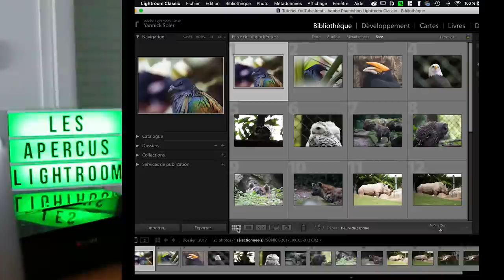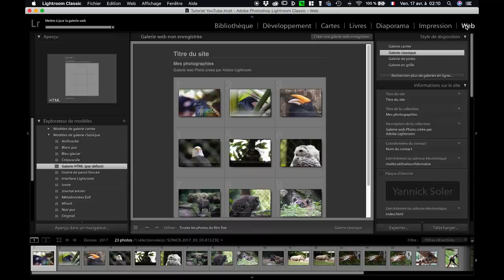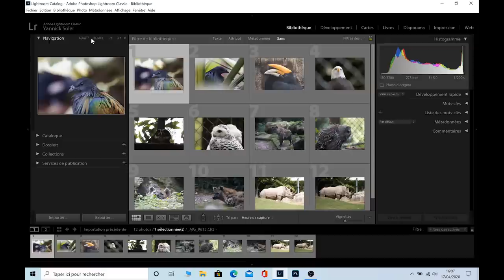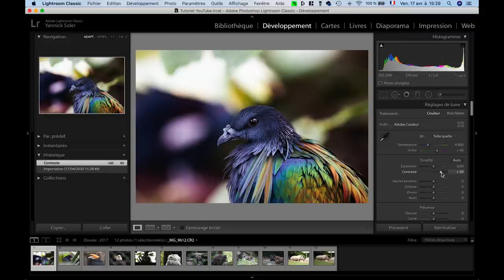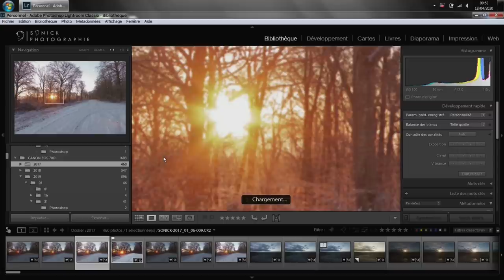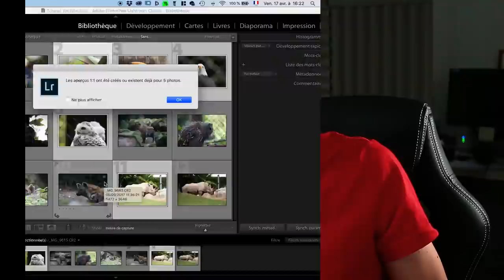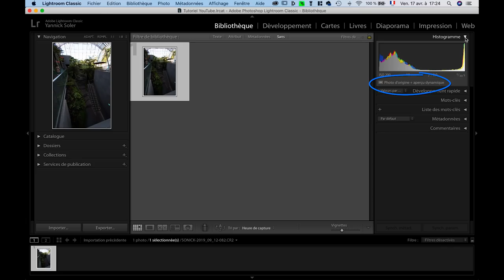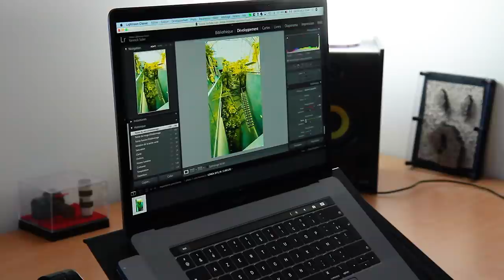COMPRENEZ les APERÇUS (DYNAMIQUES) dans LIGHTROOM CLASSIC !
Avant de vous lancer dans Lightroom, il serait bon d’apprendre quelques termes qui lui sont spécifiques, car vous y serez rapidement confrontés. Plutôt que de se dire « on verra plus tard » et peut-être passer à côté de quelque chose… si nous voyions ça dès maintenant dans cette vidéo ?

Sommaire :
00:00 Introduction
00:40 Les différents modes d’affichage
03:08 Qu’est-ce qu’un aperçu ?
04:13 Les différents types d’aperçus
17:12 Les aperçus dynamiques
23:45 Conclusion
24:29 Bêtisier